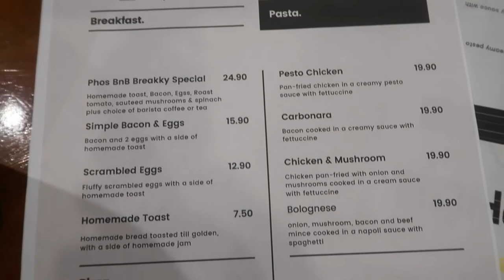Overnight Stay At Teahouse BnB | Travelling Queensland | Aussie Filipina Simple Living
Aussie Filipina Simple Living is here again with the latest video, Overnight Stay At Tea Falls House. As we near the end of our stay on Atherton Tablelands, we decided to stay in a comfortable, dry place. Since we were staying in a tent with almost constant rains for nearly a week, this will give us a break from having to pack up in the miserable wet. Tea Falls House in Millaa Millaa is highly recommended for a quick stay. The room was cozy, bed was so comfortable and the food was great as well.